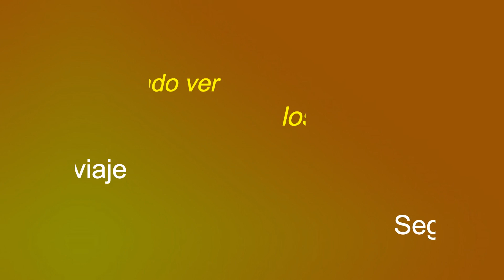PERDIDA O ROBO DE EQUIPAJE, como minimizar los riesgos.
Te doy unos consejos para minimizar el riesgo de perdida o robo de tu equipaje en un aeropuerto, son una serie de pequeños y simples trucos que harán mas fácil la localización de una maleta extraviada o desalentar a los ladrones para que no te roben.